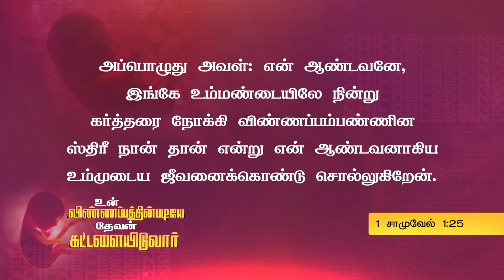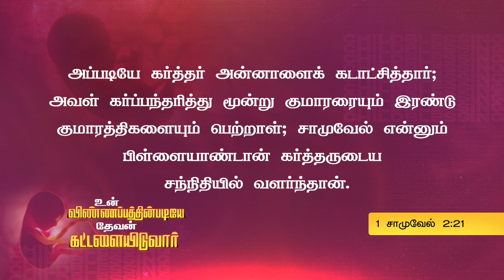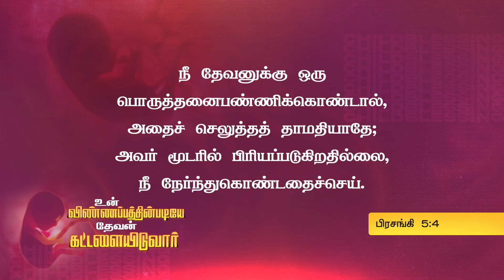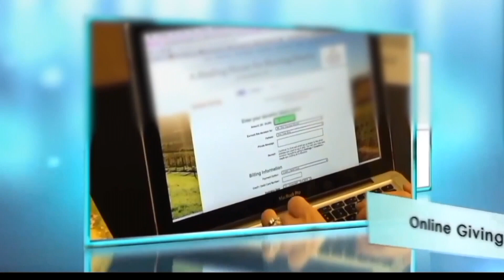பொருத்தனை செய்யுங்கள் குழந்தையைப் பெறுங்கள்!! | Prophetic Sermon by Rev. Alwin Thomas